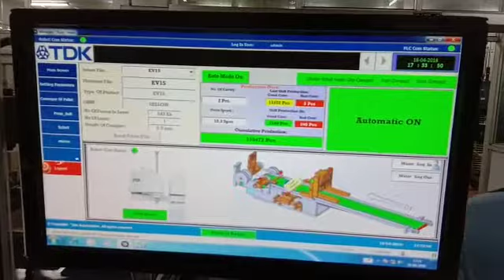Zen Automation- Robotics, green core transfer from press to conveyor